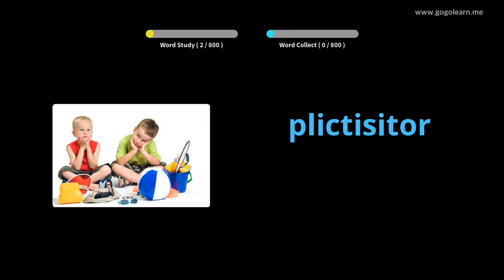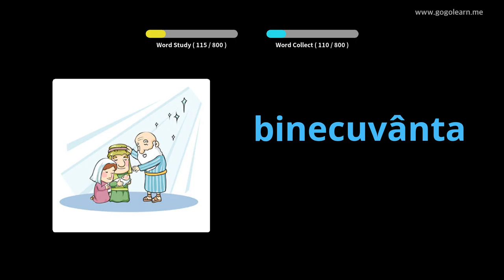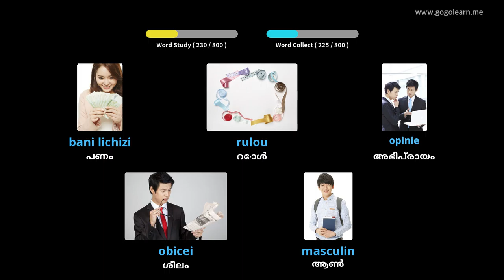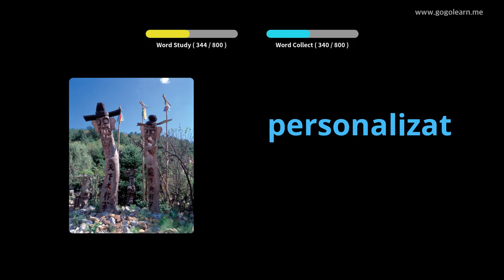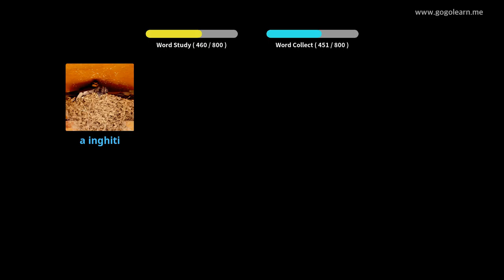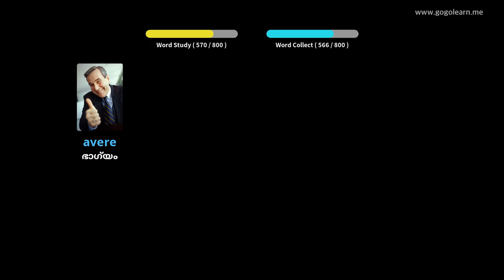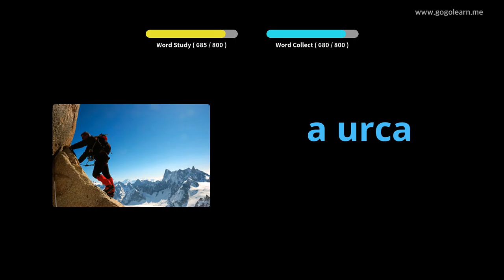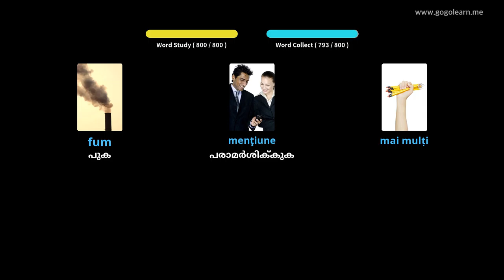റൊമാനിയൻ പദാവലി മിഡിൽ സ്കൂൾ | Golearn